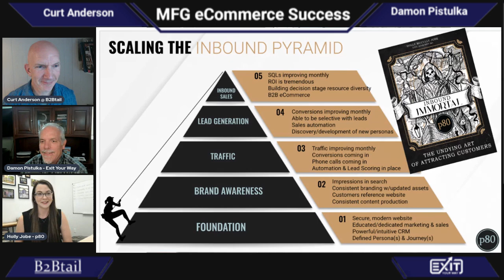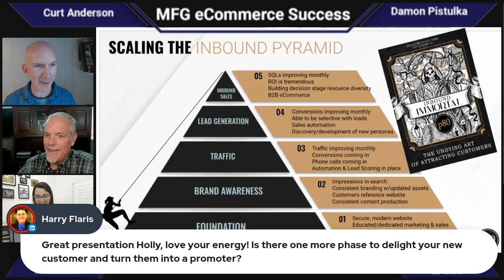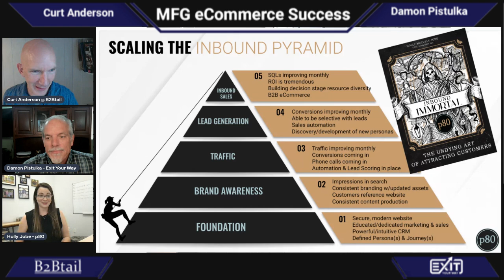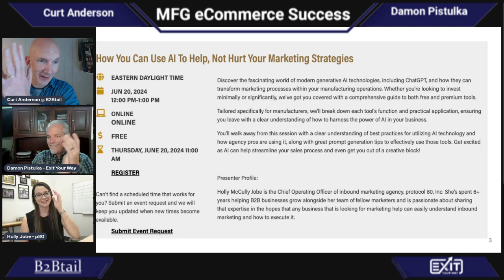SEO Success for Manufacturing Companies - MFG eCommerce Success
Are you ready to unlock SEO success for your manufacturing company?

If so, join us for the next MFG eCommerce Success show as we dive into the world of SEO with Holly P. Jobe, COO and Partner at protocol 80, Inc. Holly shares her wealth of knowledge and proven strategies to help manufacturing companies enhance their online presence and drive growth through effective SEO practices.

Moreover, Holly believes that AI should not be seen as a threat but rather as an opportunity for businesses to stand out with trustworthy and authoritative content. In industries like manufacturing, the specialized knowledge of engineers cannot be easily replicated by AI. Businesses that innovate and provide unique solutions will always have an edge because AI cannot generate content about innovations that don't yet exist.

While talking about the concept of Google's EEAT, Holly explains that it stands for Expertise, Experience, Authority, and Trust. These are the key factors the Google algorithm considers when determining what content to display in search engine results. This is the reason why established blogs generally perform better. However, incorporating EEAT lets new content succeed.

Toward the show’s conclusion, Holly talks about the lead generation phase. In it, companies should focus on improving their sales-qualified leads (SQLs) and achieving a high return on investment (ROI) for their marketing efforts. Holly refers back to the awareness stage where companies should concentrate on content to introduce their brand and solve customer problems.

The show ends with Damon and Curt thanking Holly for her time.

Our Guest
Holly P. Jobe

Holly is the COO and Partner at protocol 80, Inc. She has extensive experience in inbound marketing and SEO, making her a perfect fit to discuss this topic. At protocol 80, she has helped numerous manufacturing clients achieve their marketing goals by optimizing their online content and improving search engine rankings.
protocol 80, Inc. specializes in inbound marketing, SEO, content marketing, and more, dedicated to helping businesses generate leads and increase revenue through optimized online strategies.

Holly completed her BA in Marketing at St. Bonaventure University.

Are you on the Service Professionals Network? You should be. Grow you SEO backlinks and brand FREE!